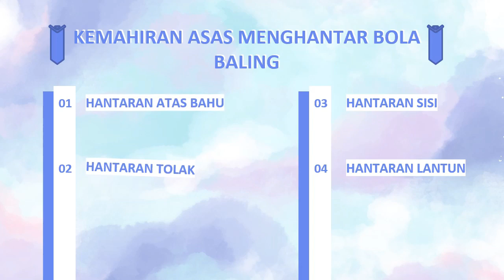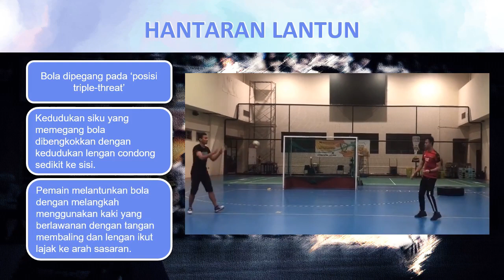BASIC SKILL IN HANDBALL (Kemahiran Asas Bola Baling)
BASIC SKILL IN HANDBALL FOR PRIMARY AND SECONDARY SCHOOL